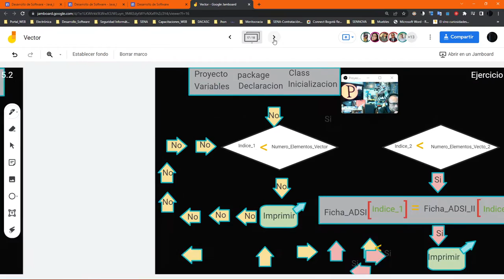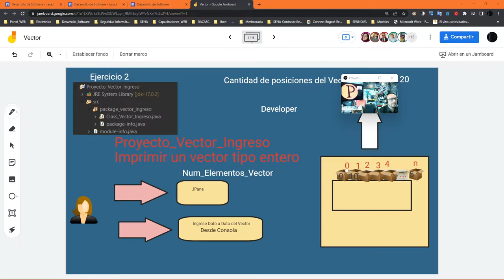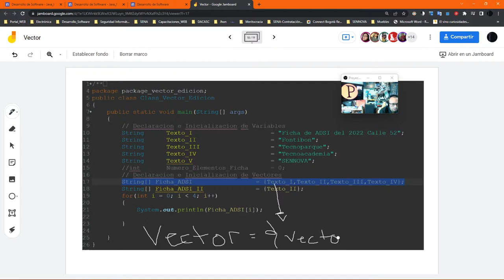Ordenar Vector del Mayor al Menor Solucion I